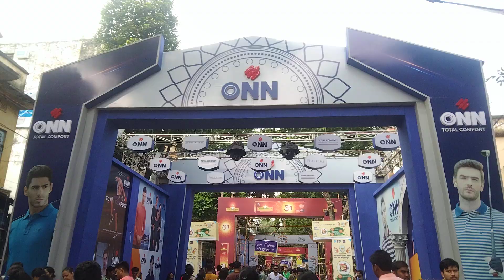Durga Puja 2022